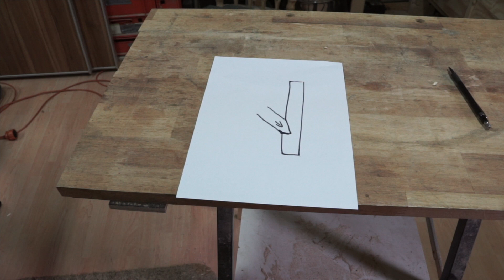Der Übergang zur Scheune | Vorbereitung für die Treppe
In diesem Video treffe ich die Vorbereitungen zum Einbau einer Treppe als Verbindung zwischen Terrasse und Scheune.

Zwischen Terrasse und Scheune wird später die Verbindung durch  eine Treppe hergestellt.

Wenn Euch dieser Kanal gefällt, dürft ihr ihn gerne unterstützen indem ihr mir aus der Amazon-Wunschliste Material spendet.
Dies ist KEIN Affilate-Link:

Dieses ist ein werbefreies Video !
Ich habe die gezeigten Maschinen selber gekauft und selber bezahlt, lange bevor ich YT-Videos gemacht habe !!!